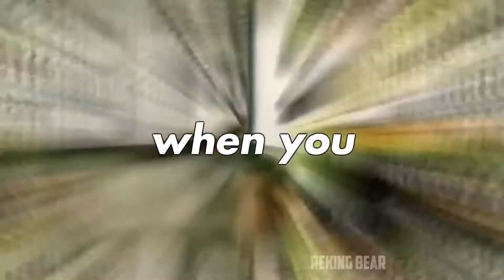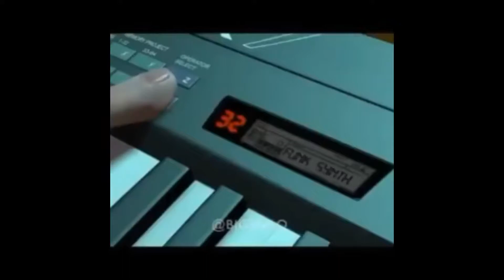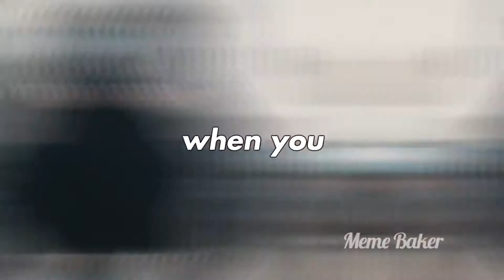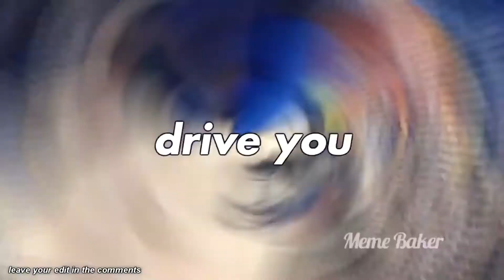You so precious when you smile 😍😍😍😍 !